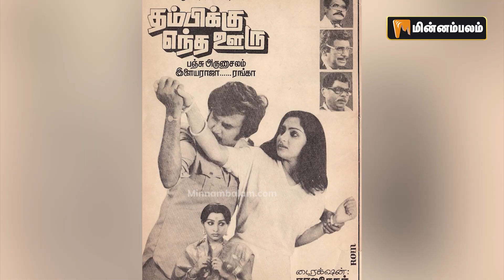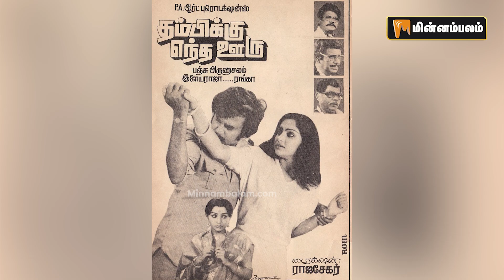ரஜினி வாழ்க்கையை புரட்டிய தம்பிக்கு எந்த ஊரு... 39 ஆண்டுகள்! | Rajinikanth | Ilayaraja | MGR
About Minnambalam